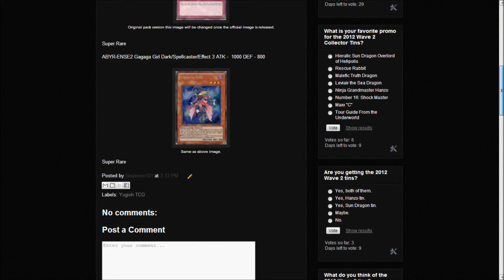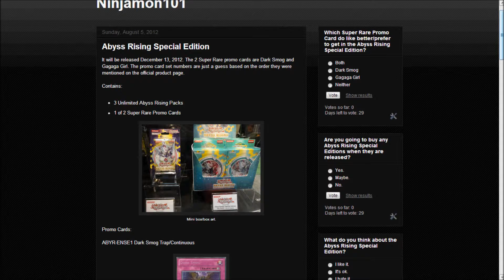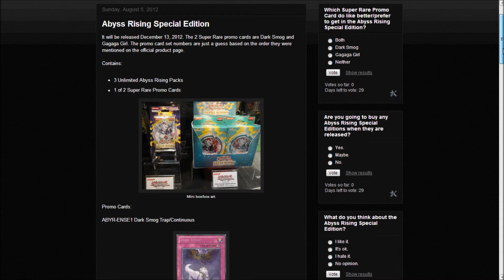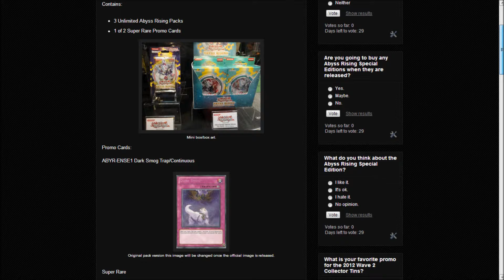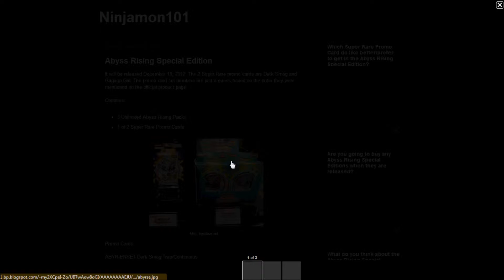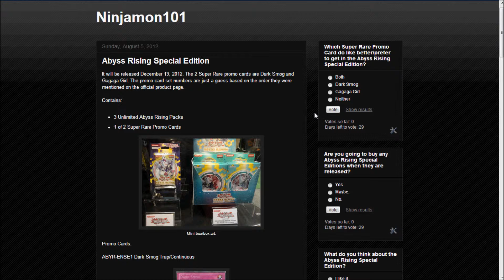Poll/Discussion: Abyss Rising Special Edition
In this episode I talk about the upcoming Abyss Rising Special Edition. I also talk about my feelings towards the 2 Super Rare Promo Cards and weather or not I should buy any.